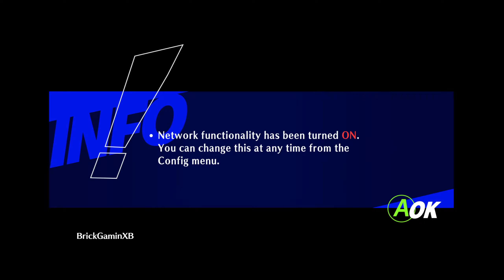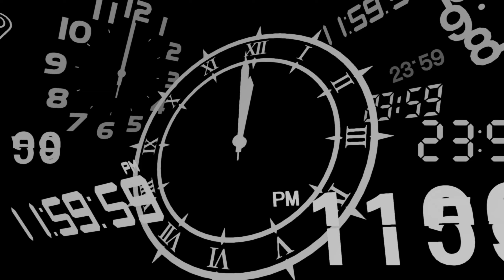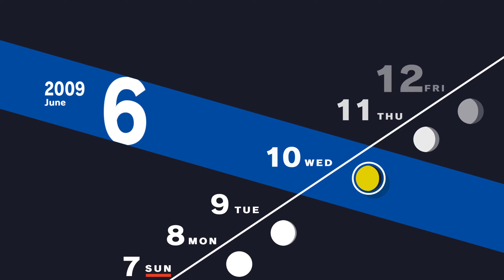Play Persona 3 Reload - Part 13 | Vs Empress and Emperor, Fuuka join team | No Commentary